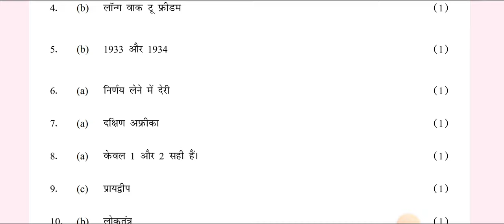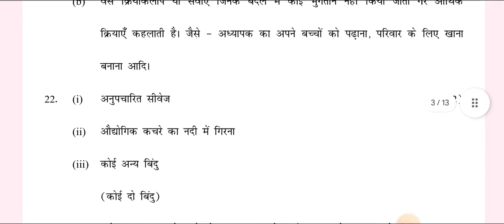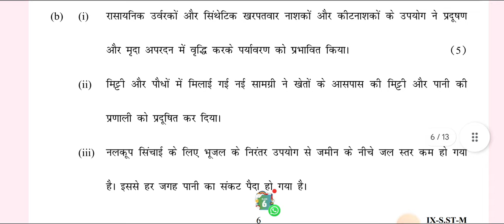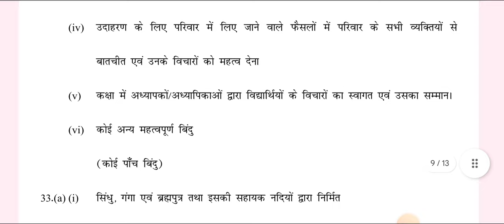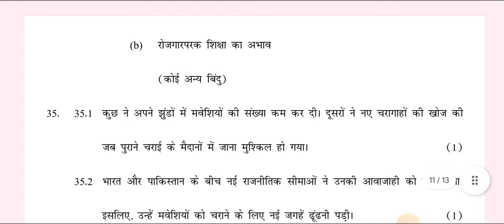Social Science, Class IX | Marking Scheme/Answer key 25/09/23 | Morning Shift